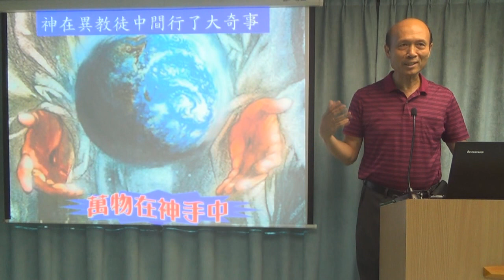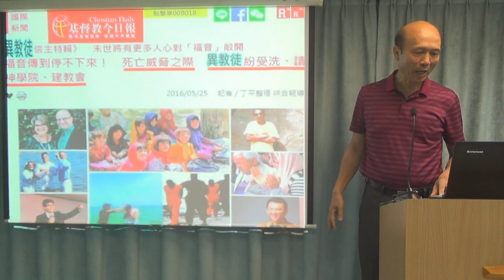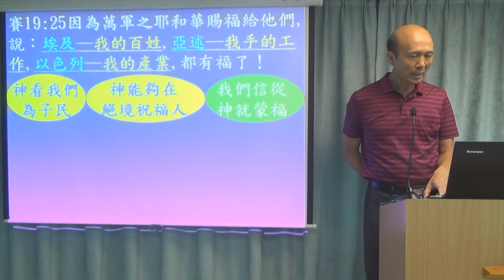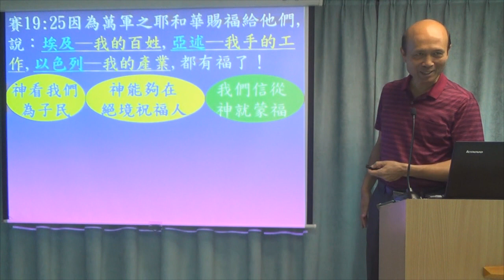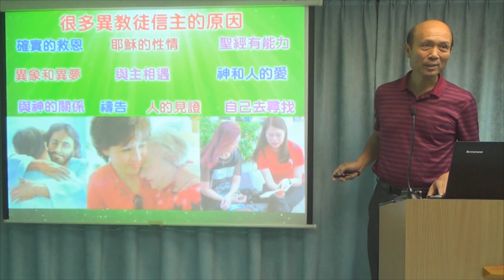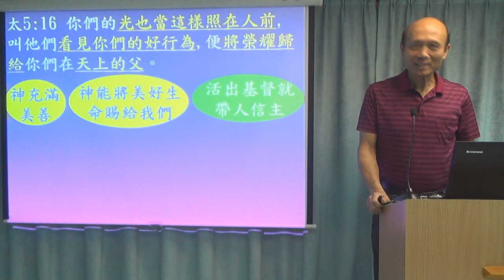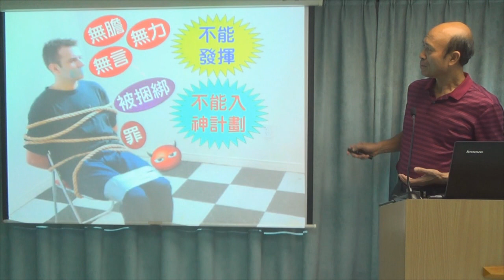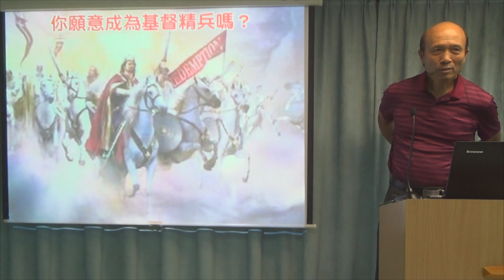神在異教徒中間行了大奇事異- 葉牧師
神在異教徒中間行了大奇事異

1．星期日聚會：3:15崇拜；2:30服事禱告；崇拜後有小組及侍奉訓練課程。
2．星期一聚會：5時服事禱告，7時侍奉訓練課程。